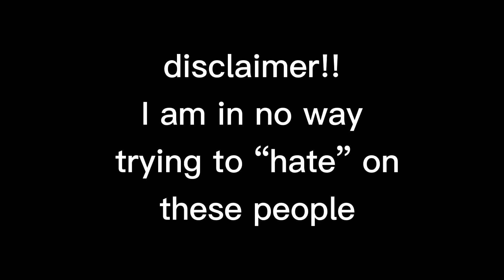tiktokers giving me second hand embarrassment for almost 3 mins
repost to see if this does better :)